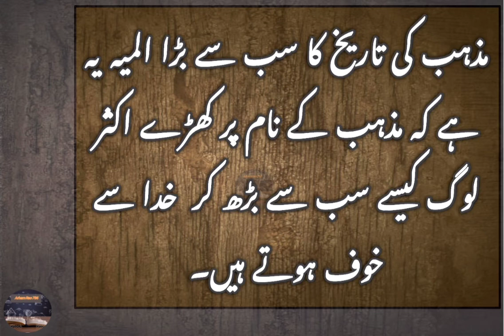best quotes of 2022